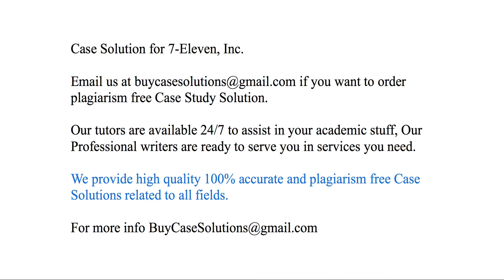Case Solution 7-Eleven, Inc.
7-Eleven, Inc. Case Study Analysis & Solution

7-Eleven, Inc. Case Solution & Analysis, Case Study Solution. Every Solution is prepared from scratch, top quality, plagiarism free.